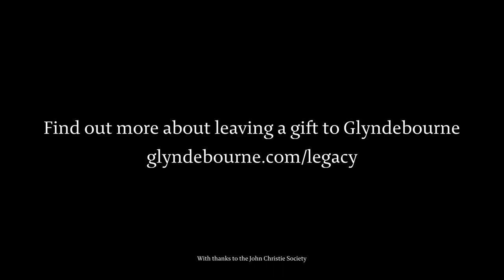Dame Felicity Lott - Why I left a legacy to Glyndebourne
Dame Felicity Lott is a John Christie Society Ambassador. In this video, she talks about her time at Glyndebourne and leaving a gift in her will to help other young singers have the experiences and opportunities that she had at Glyndebourne.